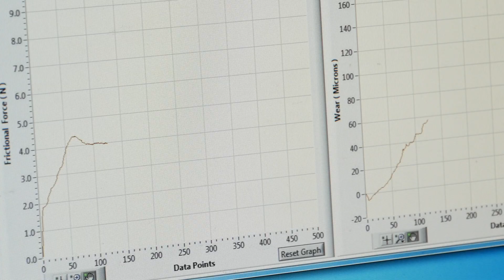Mattia Merlin presenta il Gruppo di Metallurgia del laboratorio MechLav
Mattia Merlin presenta il gruppo di ricerca di Metallurgia del laboratorio MechLav afferente al Tecnopolo di Ferrara. Il gruppo di lavoro si occupa di caratterizzazione microstrutturale e meccanica di metalli ferrosi e non ferrosi, effettua attività di ricerca istituzionale e si occupa di trasferimento tecnologico per le imprese.